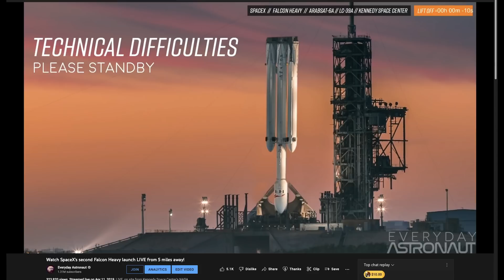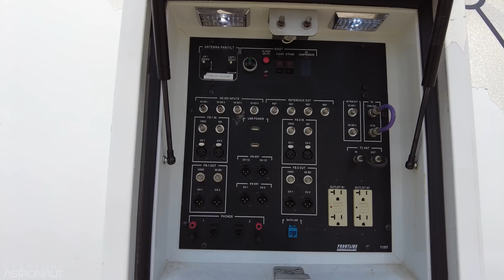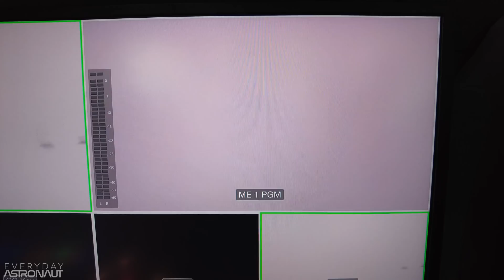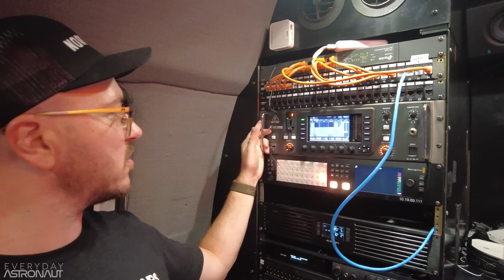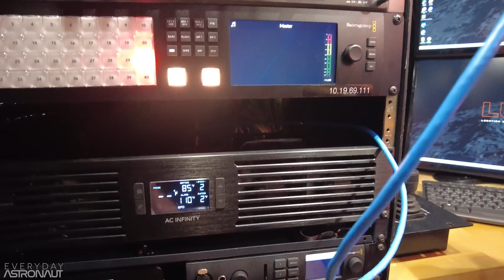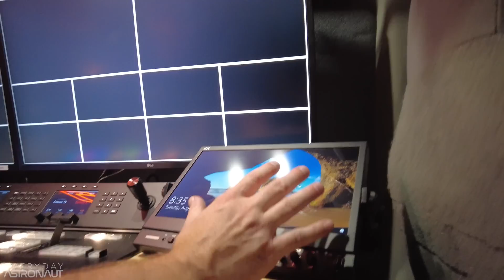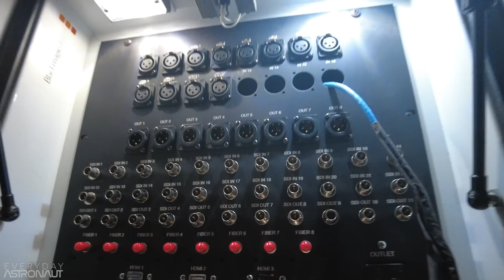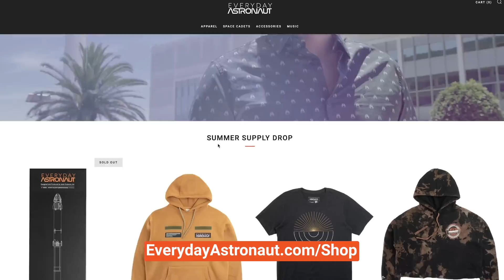I Built The Ultimate 4K Rocket Chasing Van! Retired News Van Makeover Build And Tour!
Here's a link to the awesome EcoFlow batteries we're using to run our van, our studio, and some of our field assets as well:

I bought an old production truck and turned it into the ultimate 4K livestreaming, rocket chasing van. Join me as I show you the build and give you a tour of the gear it takes to a run a 4K show!